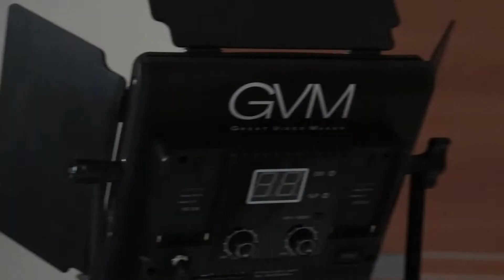MY VLOG STUDIO SETUP (LIGHTS, CAMERA FIRST TRY)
Building my vlogging studio in a small room of my house using what I have.
I also recommend these videos, they explain about leading lines and vlog setup

▶ CANON EOS 6D MARK II
▶ CANON EOS 200D
▶ CANON EF 50MM f/1.8 STM LENS
▶ CANON EF 16-35MM f/2.8 II USM ZOOM LENS
▶ GORILLAPOD 5K
▶ VARIABLE ND FILTER
▶ LED VIDEO LIGHT
▶ LIGHT STAND